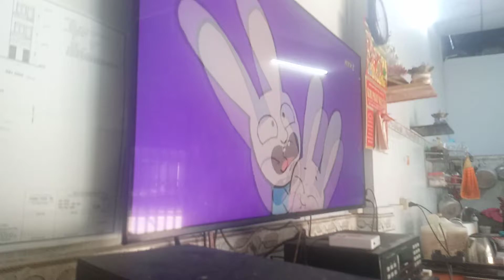Siêu thỏ Simon HTV3 dreamsTV